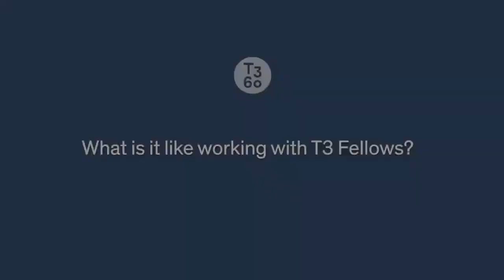What's it like working with T3 Fellows? - Harold Chappell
In any leadership development program, it is important that the participants get the support they need in order to make big changes to their business and to themselves. Hear what Harold Chappell of NextHome Cape Fear has to say about her experience so far with the T3 Fellows Program.